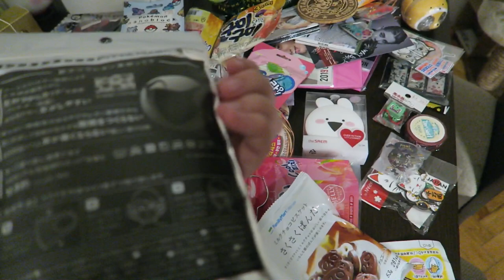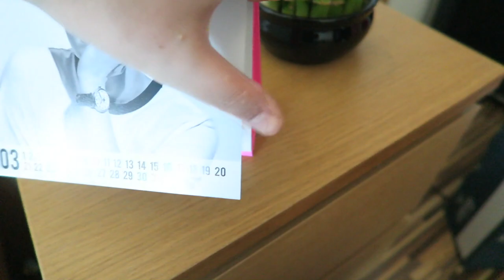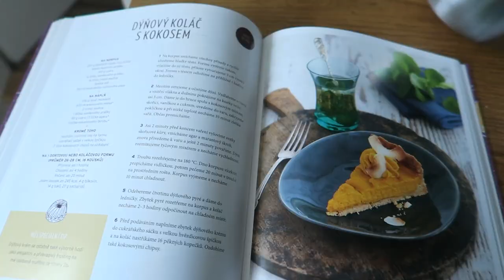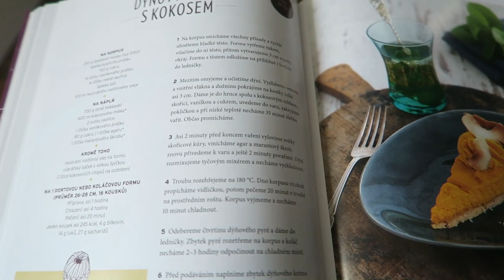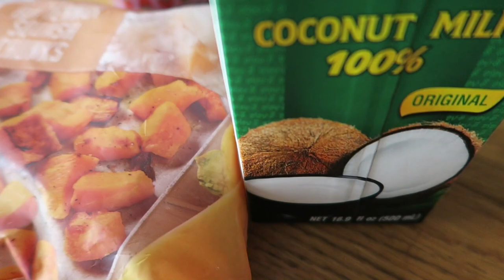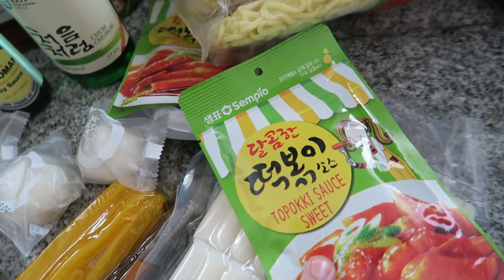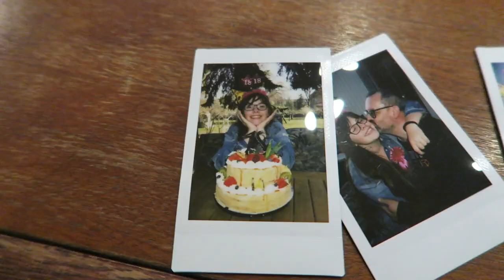Vlog #10: Zpátky do normálu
Návraty jsou vždycky drsné, obzvlášť z Japonska.. xD Tak prosím omluvte tu tunu vaření, co se v dnešním vlogu nahromadila :-x

Kateřina Pavlišová
Kadaňská 3546/41
430 03 Chomutov